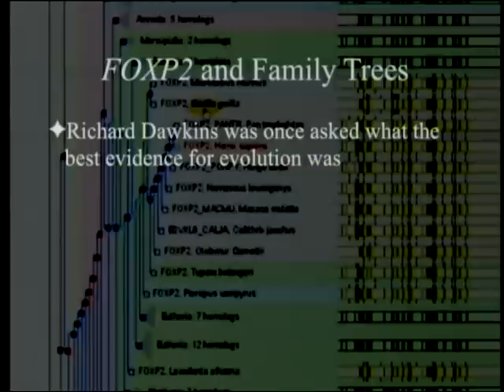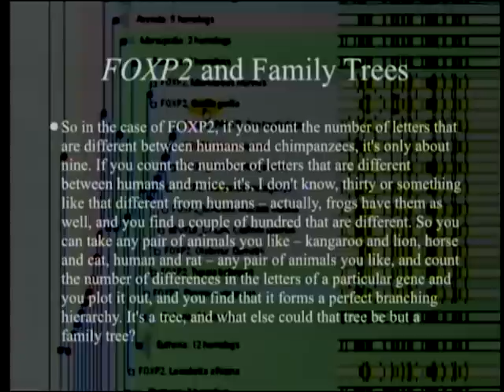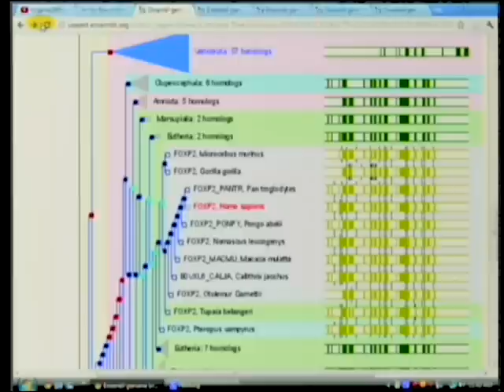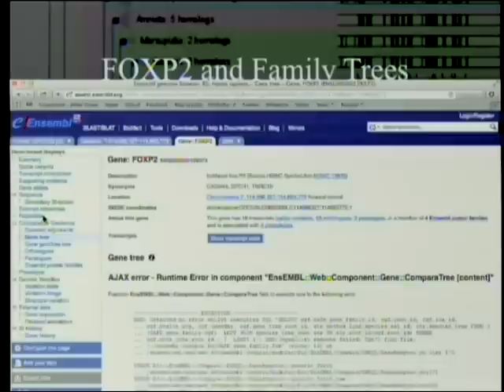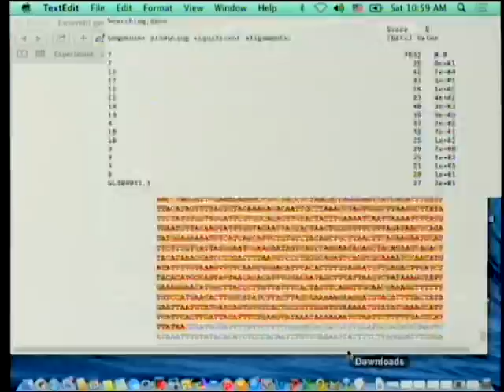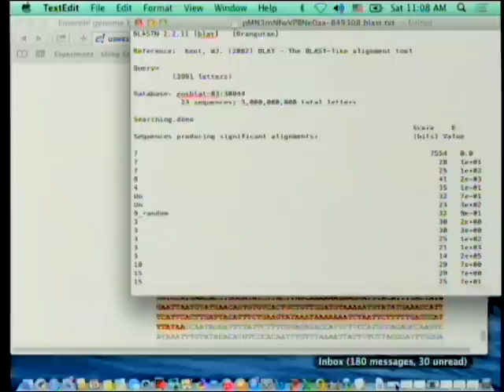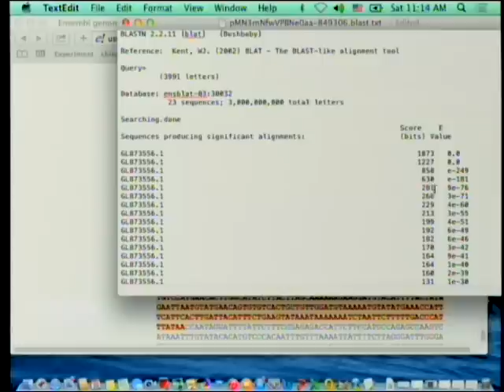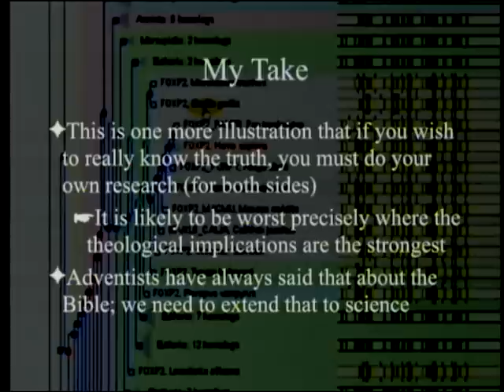FOXP2 and Family Trees 5-23-2015 by Paul Giem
Richard Dawkins has used FOXP2 as an example of how if one prepares a family tree using molecular data on different proteins one always gets "the same family tree." The data are not quite as convincing as the rhetoric.